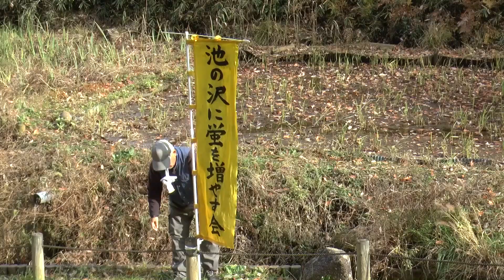殿入り谷戸の餅つき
２０２０年３月例会　清水英毅会員作品
２０１９年１２月中旬八王子館町緑地保全地域の殿入り谷戸で餅つきを、たてまち幼稚園家族・陸上クラブ・法政大学生・会員の５７名参加実地しました。地域の親睦と活性化を図り、楽しい餅つきを撮影しました